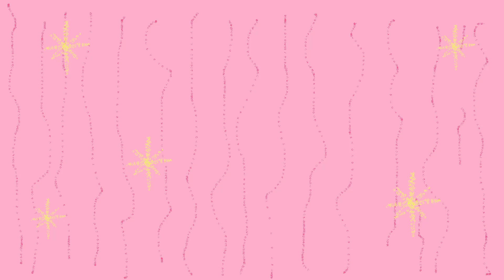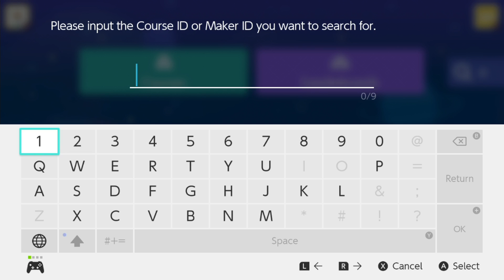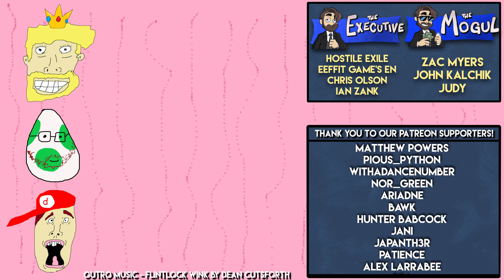How To Make It On Twitch! | Super Mario Maker 2 - 10